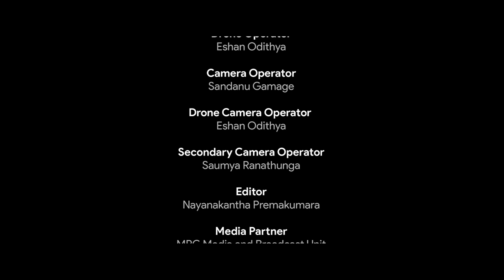Rise of the Maroon Stars 2k20 - Official After Movie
The Annual Sports meet of Mahinda Rajapaksha College Rise of Maroons Stars 2020 was held on 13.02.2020 at the school ground with the participation of the founder of the college Dr. Bandula Gunawardena and many distinguished guests.
All six houses were the same, and the high-powered Pawana House won the overall championship.

මහින්ද රාජපක්ෂ විද්‍යාලයේ වාර්ෂික මළල ක්‍රීඩා උළෙල මෙවරත් 2020 පෙබරවාරි මස 13 වන දින විද්‍යාලයේ නිර්මාතෘ ආචාර්ය බන්දුල ගුණවර්ධන මහතාගේ හා සම්භාවනීය අමුත්තන් රැසකගේ ප්‍රධානත්වයෙන් විද්‍යාලයීය ක්‍රීඩා පිටියේදී පැවැත්විණි.
නිවාස හයම එක හා සමාන වූ අතර වැඩි දක්ෂතා දැක්වූ පවන නිවාසය එහිදි සමස්ථ ශූරතාවය දිනාගැනීමට සමත්විය.

Director :
Pasindu Viraj

Editor :
Nayanakantha Premakumara

Drone Operator :
Eshan Odithya

Camera Operator :
Sandanu Gamage

Secondary Camera Operator :
Saumya Ranathunga

Special Thanks to :
Kasun Gunarathna (Principal of MRC)
Dineth Bandara
Midea Club of MRC